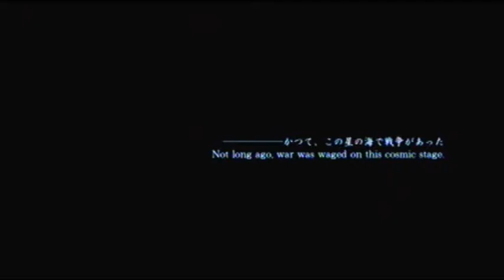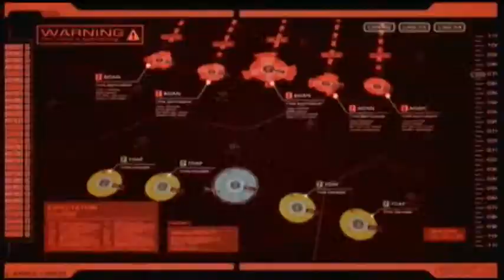Project Slypheed Demo Intro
The demo intro for Project Slypheed.